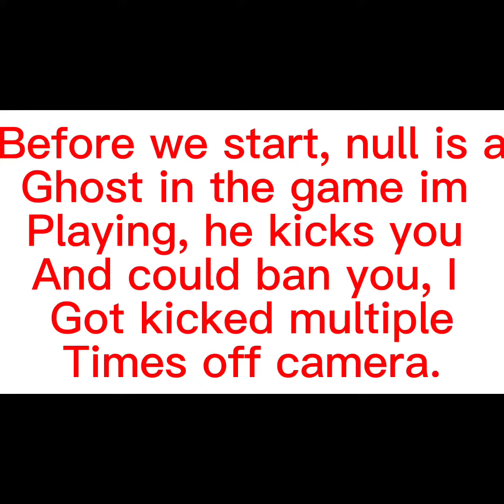Playing manic macacas (ghost found)